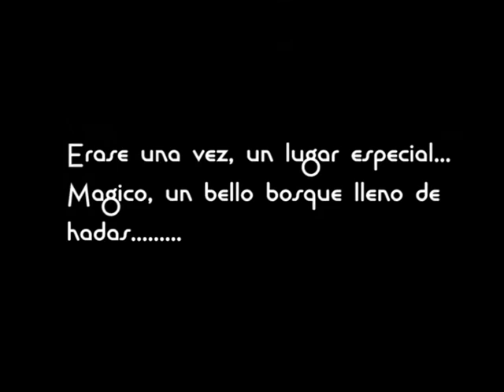Leo Producciones Cutral Co - Apertura video Desfile de Amor y sueños 2014